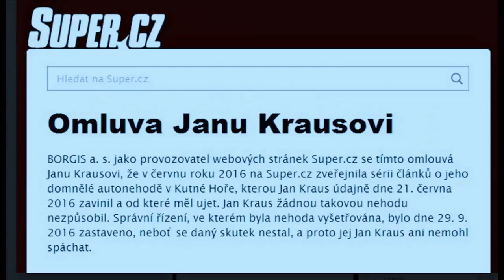Stalo se - Show Jana Krause 30. 5. 2018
Tomáš Matonoha, Radka Třeštíková, Tomáš Satoranský.

V tomto dílu Show Jana Krause se představí herec Tomáš Matonoha, spisovatelka Radka Třeštíková a basketbalista Tomáš Satoranský.